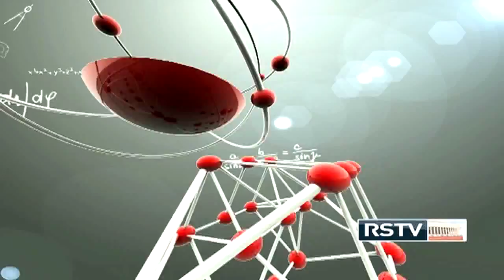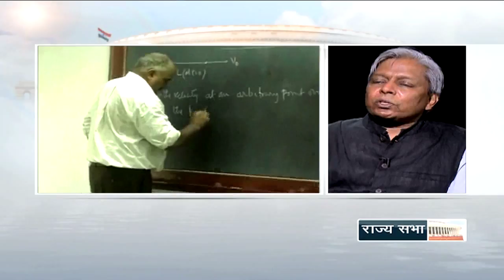Eureka with K VijayRaghavan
In conversation with Dr. K VijayRaghavan (Secretary, Department of Biotechnology). With a specialization in developmental Biology & Genetics, he completed his B. Tech & M. Tech in Chemical Engineering from IIT Kanpur. He stresses on the need to encourage dialogue between society & the scientific community.